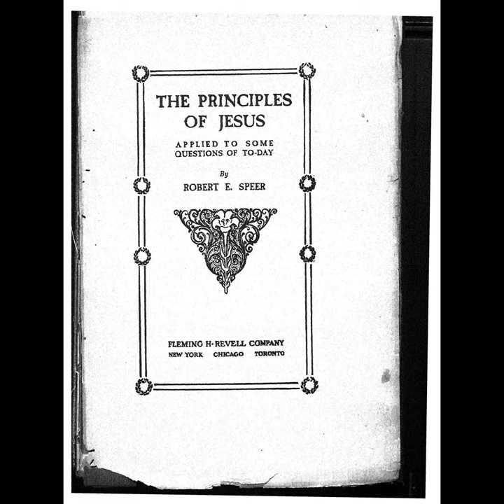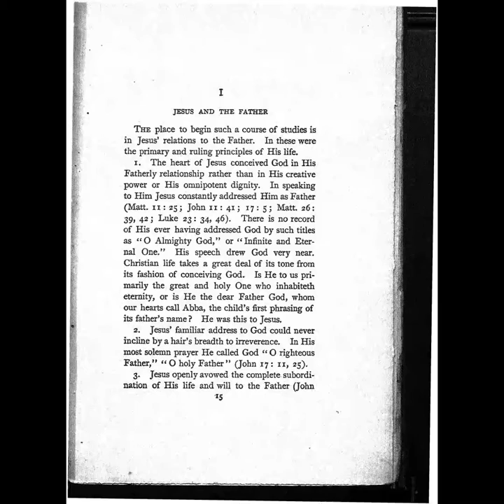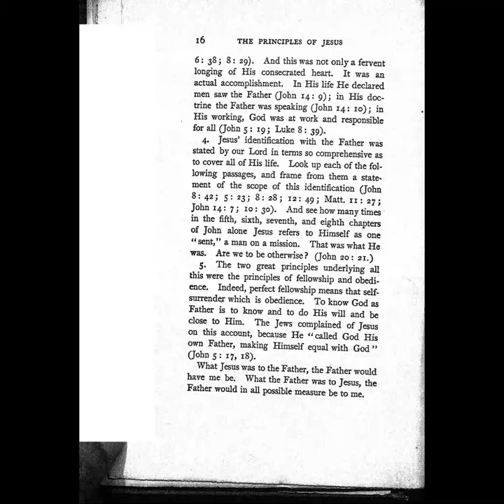The Principles of Jesus - Chapter 1 - The Father